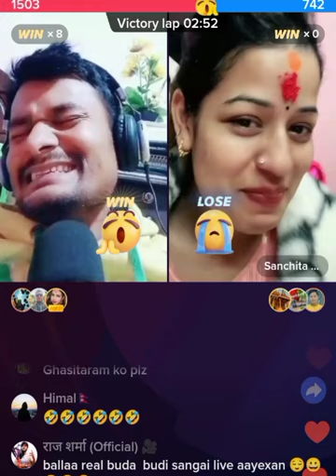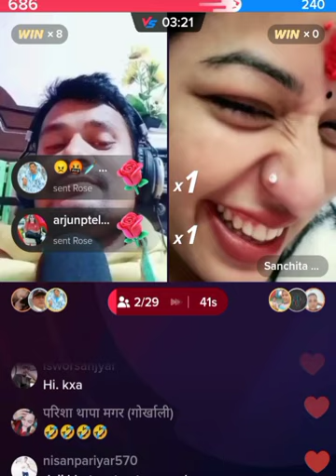velu baje comedy and robin tikotk live